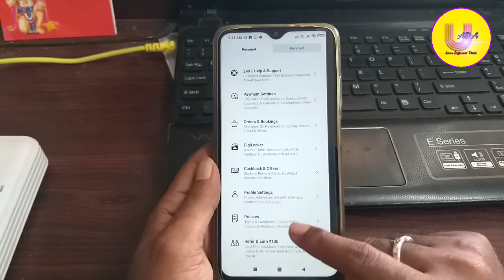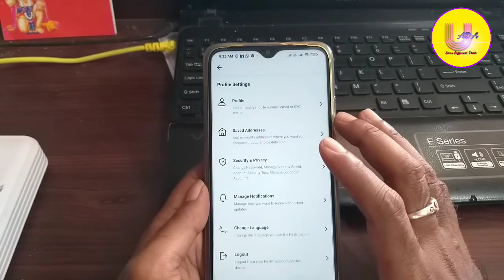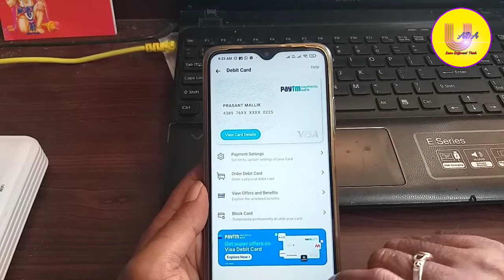How to change delivery address in paytm debit card | how to change address in paytm payments bank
Related Quarries :-
how to change delivery address in paytm debit card
how to change address in paytm payments bank
paytm me address kaise change kare
paytm address kaise change kare
paytm debit card delivery address change
how to change paytm debit card delivery address
how to change address in paytm
paytm atm card apply address change
how to change paytm address
paytm delivery address change
how to change delivery address of paytm debit card
how to change paytm delivery address
paytm debit card address change kaise kare
how to change delivery address for paytm debit card
paytm atm card address change
how to change paytm atm delivery address
paytm address change
paytm ka atm card ka address kaise change kare
how to change paytm atm card delivery address
paytm ka address kaise change kare